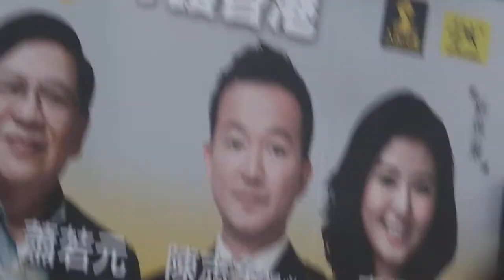袁彌明、劉嘉鴻、歐陽英傑